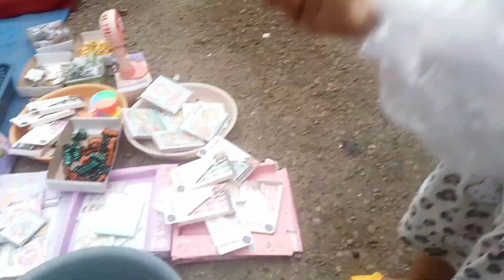umang-umang warna-warni, ayam warna-warni, ikan cupang